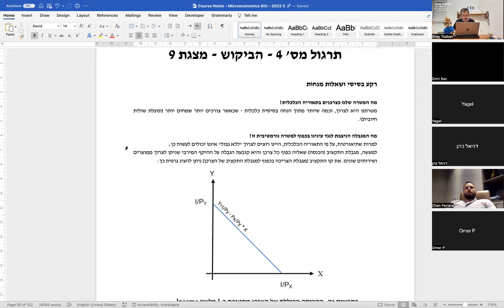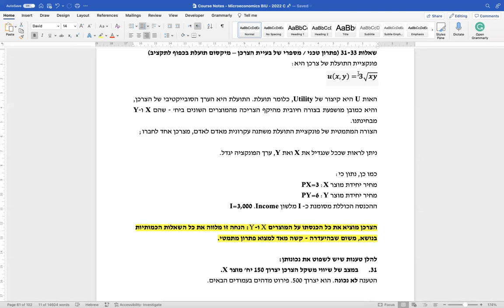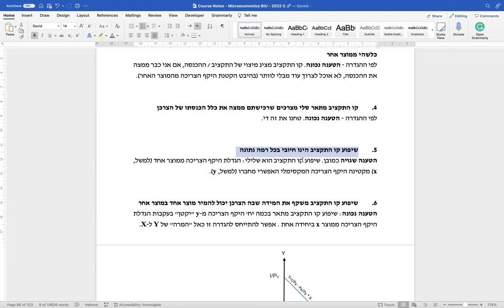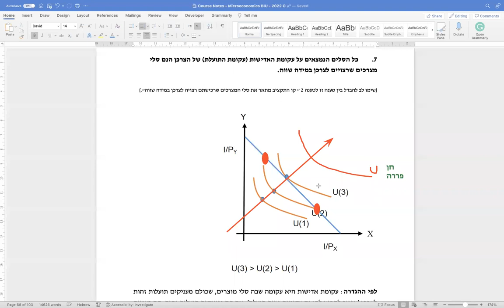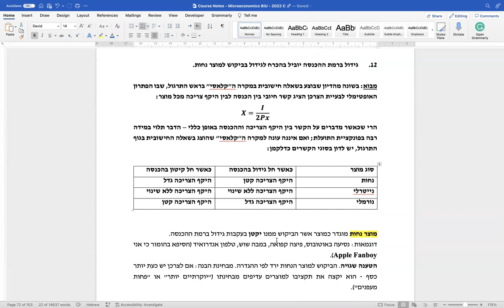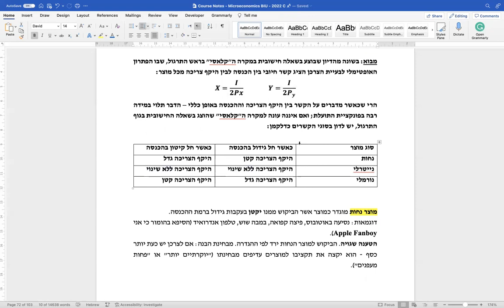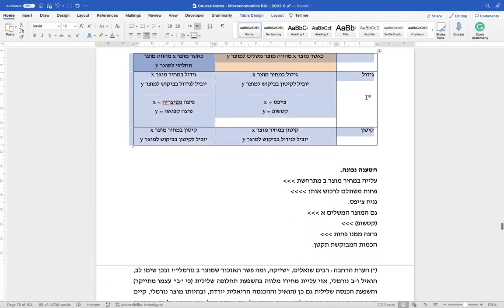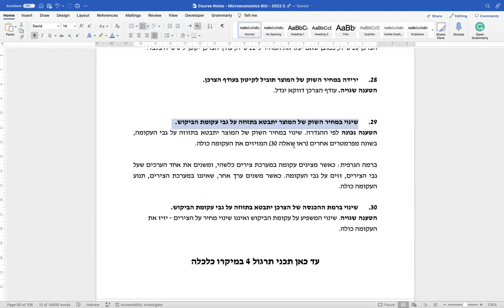Exercise 4 - Microeconomics BIU - 31.8.2022